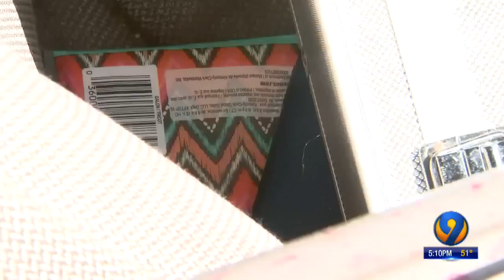Troopers Search for Man from High Speed Chase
Troopers search for man they say led them on high-speed chase in Burke Co.
03/07/19